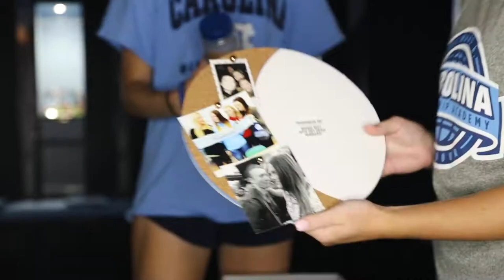Senior Video | Class of 2020 | UNC Women's Soccer